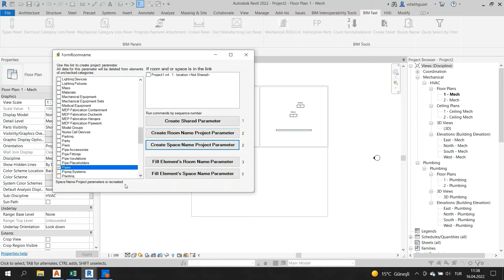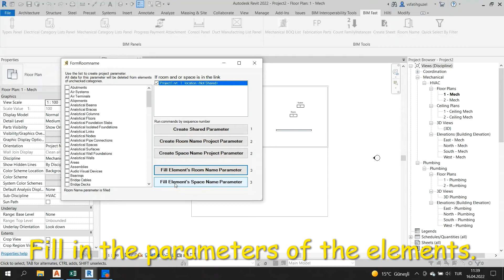Bim Fast Room Name Command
Bim Fast Revit Application